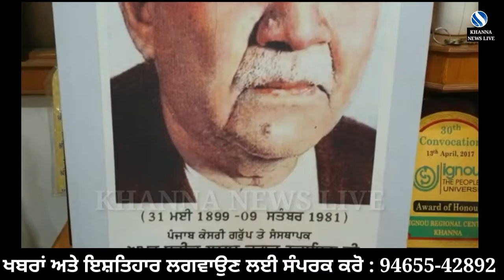ਖੰਨਾ ਦੇ ਪੰਜਾਬ ਕੇਸਰੀ ਦਫਤਰ 'ਚ ਪੰਜਾਬ ਕੇਸਰੀ ਸਮੂਹ ਦੇ ਬਾਨੀ ਅਮਰ ਸ਼ਹੀਦ ਲਾਲਾ ਜਗਤ ਨਾਰਾਇਣ ਜੀ ਨੂੰ ਦਿੱਤੀ ਸ਼ਰਧਾਂਜਲੀ